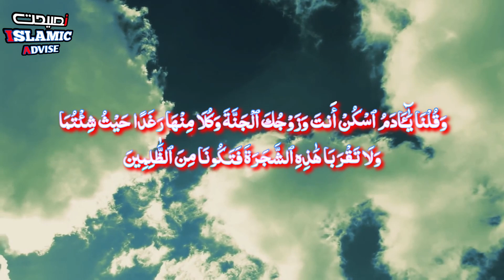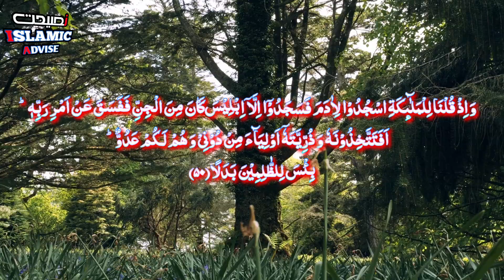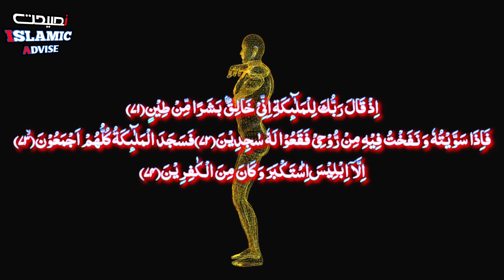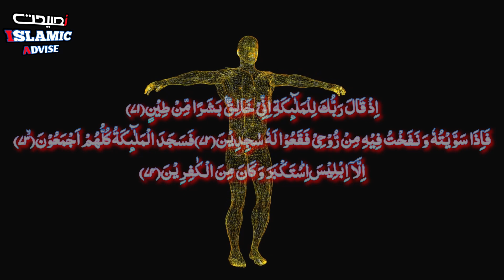Prophet Hazrat Adam As Story || Prophet Stories In Urdu P1 || islamic advise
The Title Of this Video:Hazrat Adam As Story in Urdu || Prophet Stories In Urdu || Hazrat Adam AS || islamic advise

islamic advsie
hazrat adam as story in urdu
Hazrat Adam As Story in Urdu | Life of Prophet Adam | Qisas ul Anbiya